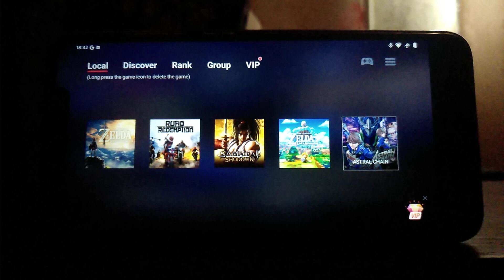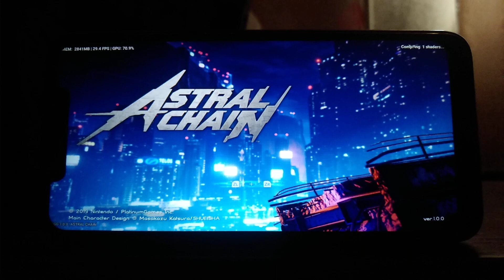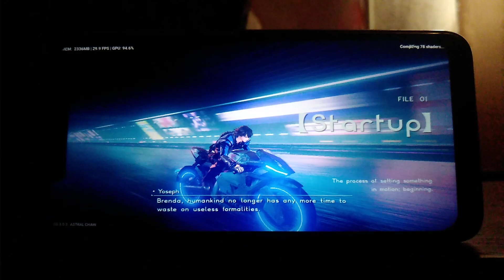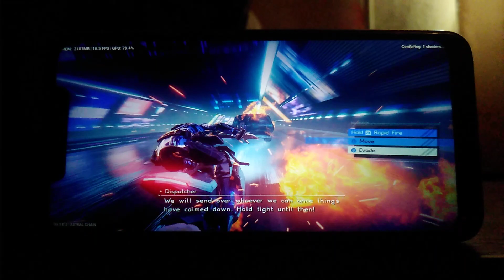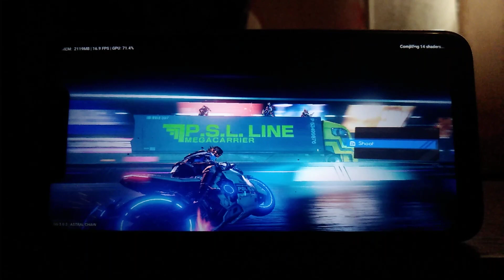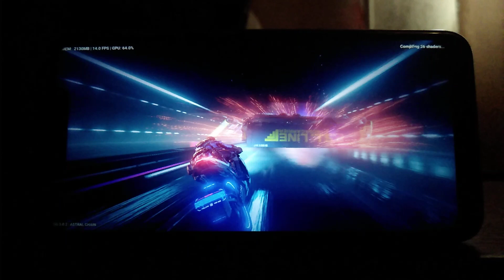Astral Chain (2019) on Pocophone F1 in EggNS "Emulator Nintendo Switch"